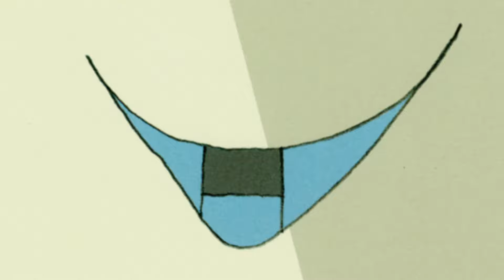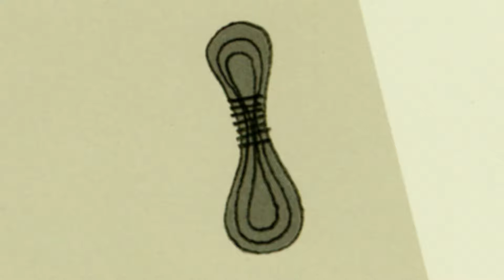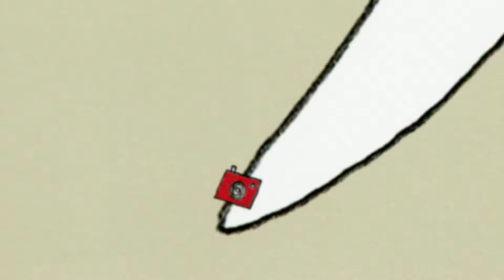Bedtime Stories | Romesh Ranganathan reads Henry and The Yeti | CBeebies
Comedian Romesh Ranganathan reads tonight's bedtime story Henry and The Yeti.

Henry is sure yetis do exist, and he sets off on an expedition to find one. He has packed everything he needs, including a camera to take photos for evidence. But can he find a yeti? And will anyone believe him when he returns home?

Written and illustrated by Russell Ayto